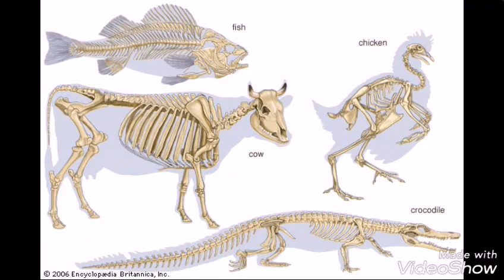Five Nights At Makuu's Clip: Mind Games/Blue's Death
Bull Tyrannosaurus Rex Is Alive!!!

Makuu As Freddy Fazbear

Simba As Bonnie

Nala As Chica

Pod The Pyroraptor As Foxy

Blue (Jurassic World) As Mangle

Indoraptor As Springtrap

Ace The Carnotaurus As Springbonnie

Bull Tyrannosaurus Rex As Fredbear

Starlight Glimmer As The Little Girl

Five Nights At Freddy's Made By Tony Crynight Edited By Me.